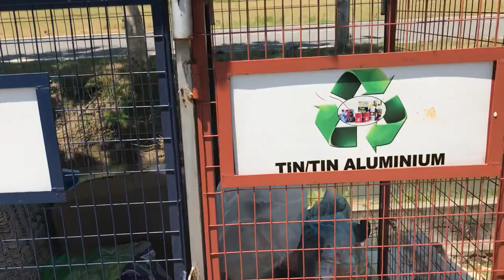LOT171-SYAHRIL ARIF TUNANG 18/10/2017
SYAHRIL ARIF TUNANG 18/10/2017